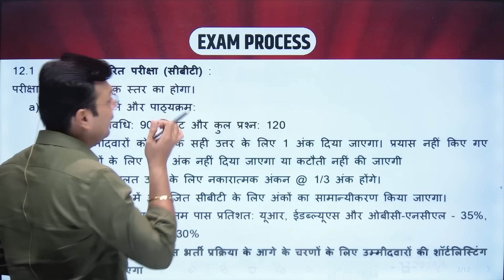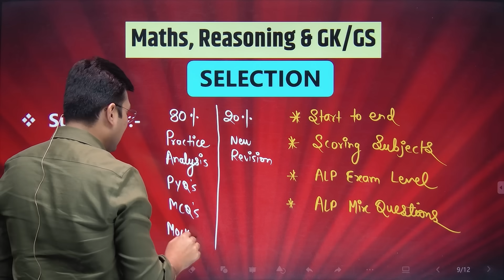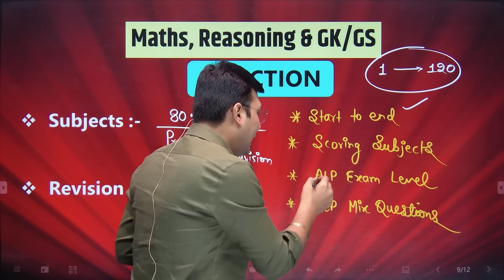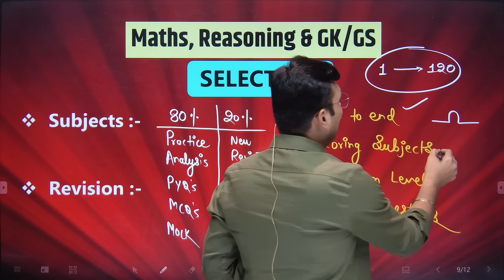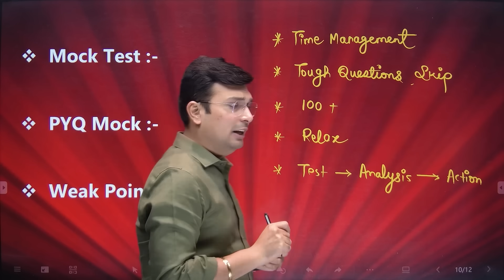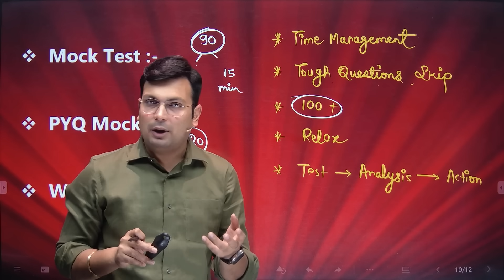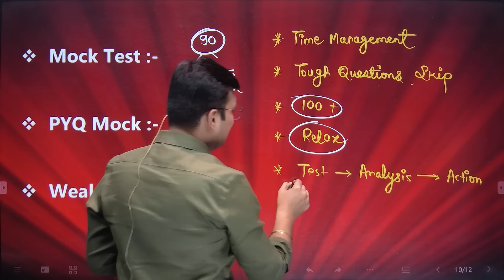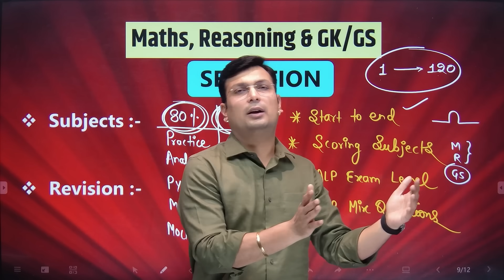RPF SI Exam 2024 | RPF SI Selection कैसे लें | परीक्षा से पहले देख लो | Strategy By Aditya Patel Sir